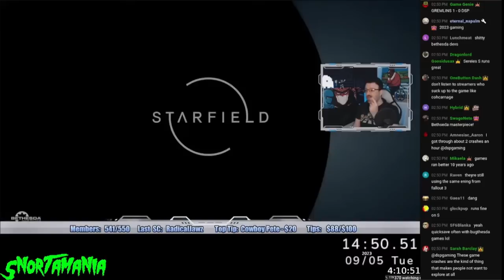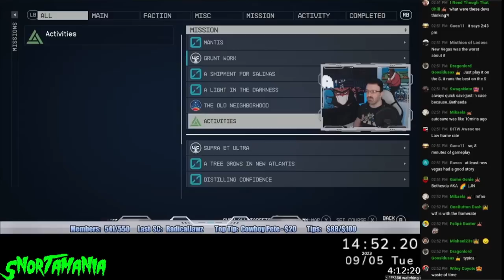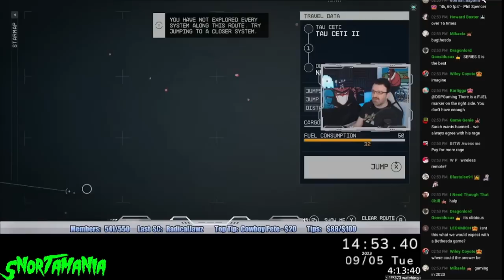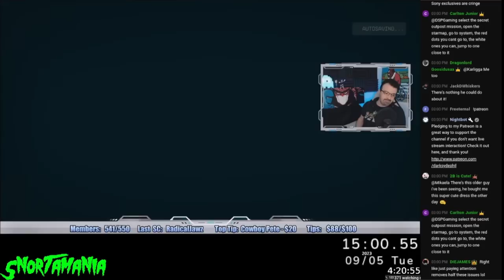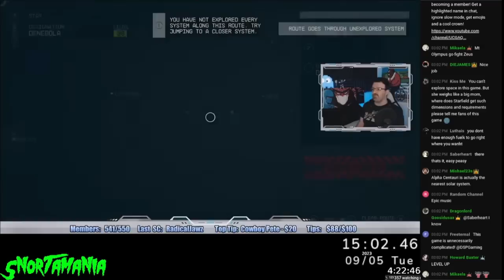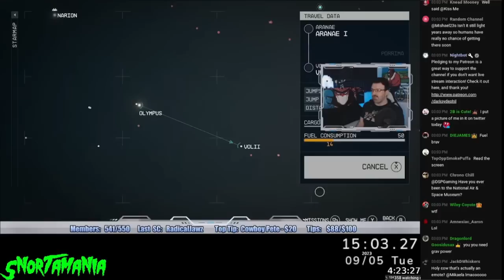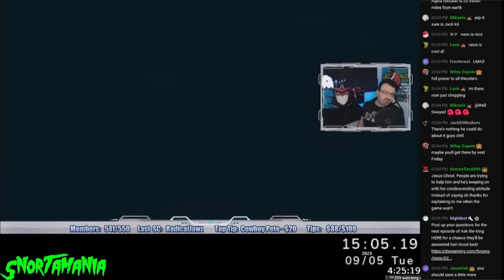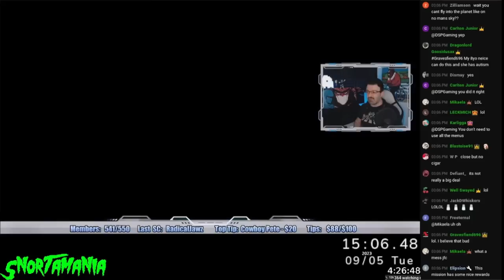DSP Trashes Starfield After It Crashes And He Fails To Understand Basic Game Mechanics